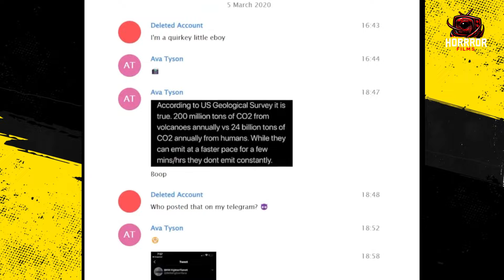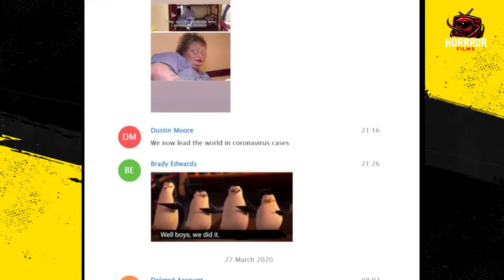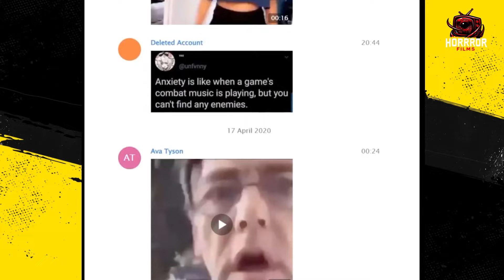El LADO OSCURO de MrBeast de canibalismo: Filtran CHAT privado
Bienvenidos a el canal secundario de No dormirás más, aqui encontraras los videos aterradores, leyendas y los videos mas virales. Todo en menos de 1 minuto.

Encuentranos en nuestro podcast: